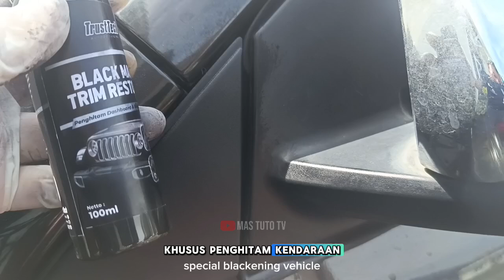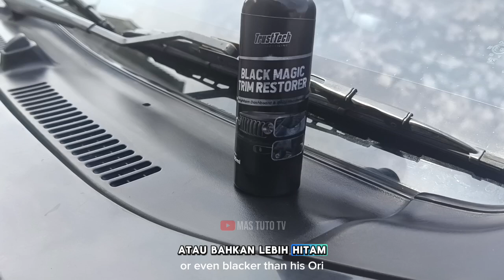[Review] Ampuh! Trust Tech Penghitam body Kasar Motor dan Mobil Permanen Efek Daun Talas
Berfungsi untuk menghitamkan kembali plastik trim yang pudar, ataupun teroksidasi karena terkena panas matahari, sering dicuci,dll.

black magic ini bersifat oil yang sangat kuat( tidak mudah hilang walau dicuci )

Bisa digunakan untuk spakbor plastic, grill, spion, talang wipper, fender, bamper, bagian interior / exterior dll yang terbuat dari plastik bertekstur warna hitam
Gunakan hanya pada plastik hitam bertekstur

MANFAAT DARI Trusttech blackmagic :

1. Menghitamkan Plastik Trim/Karet pada eksterior kendaraan , tidak hilang walaupun dicuci.

2. Tidak Menghilangkan tekstur dari Plastik/Karet (tidak seperti cat).

3. Memiliki hydprohobic(penolakan air) yang baik.

4. Melindungi dari sinar UV sehingga tidak mudah retak atau getas.

5. Bahan yang aman untuk semua jenis plastik trim.

CARA PAKAI :

1. Kocok sebelum digunakan.

2. Tutup panel yang tidak ingin dihitamkan.

3. Tuang Trusttech black magic pada busa yang telah disediakan.

4. Aplikasikan ke panel secara merata.

5. Diamkan selama 5 sampai 10 menit agar cairan menyerap sempurna.

*Catatan Penting*
Simpan ditempat yg aman terhindar dari matahari karena suhu diatas 34° sangat mempengaruhi terhadap kualitas Produk

Terima kasih🙏